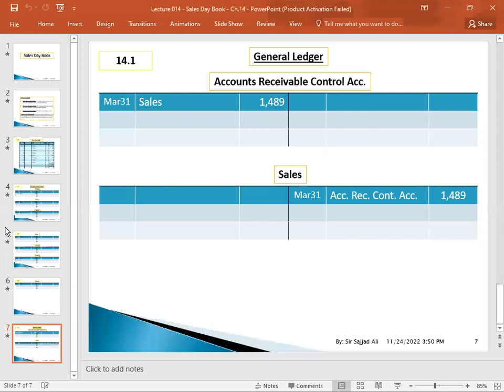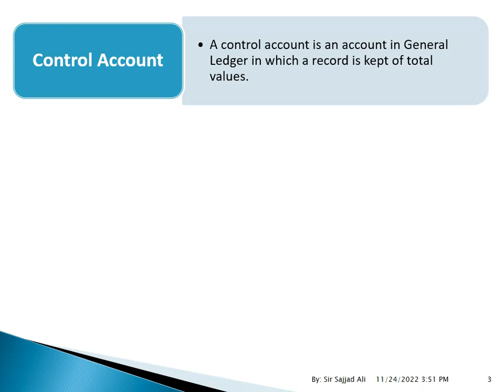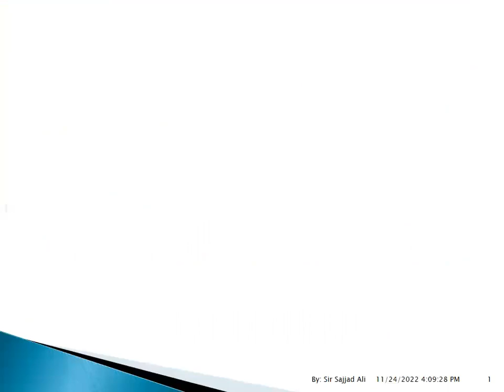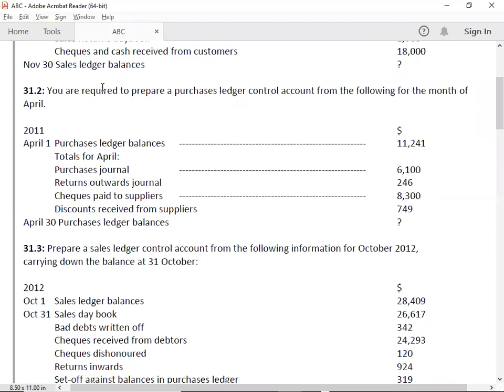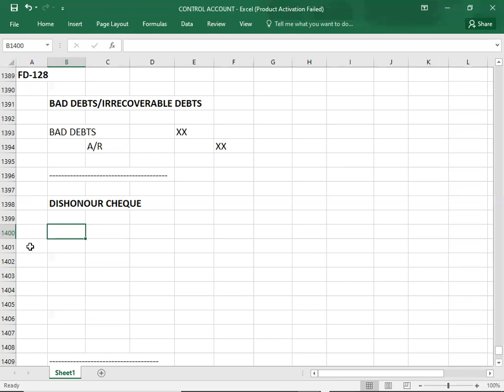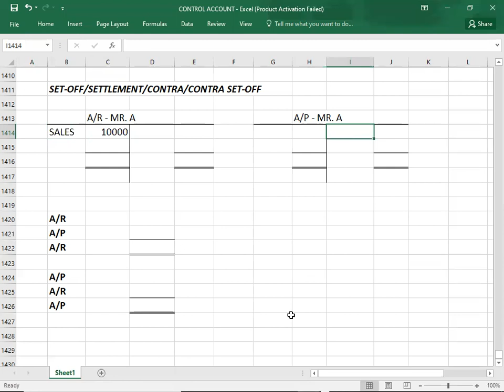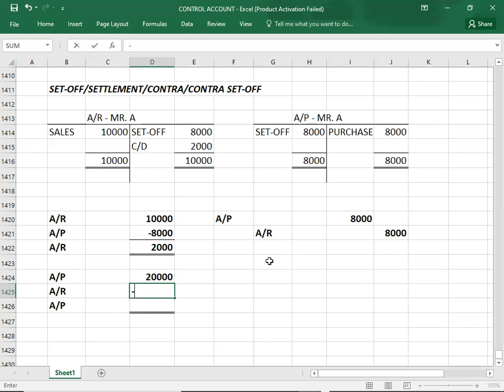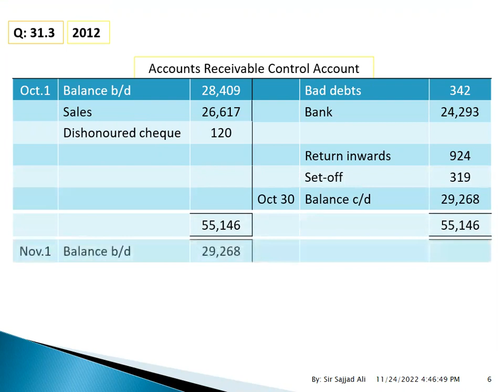CONTROL ACCOUNTS-01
FD#ACCA#FA1#FA2#F3#CONTROL ACCOUNTS#01